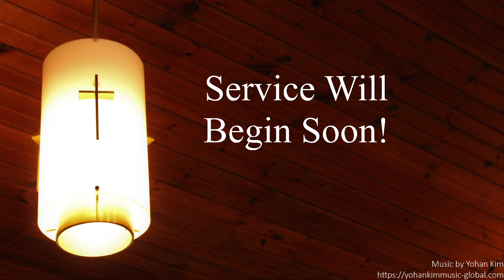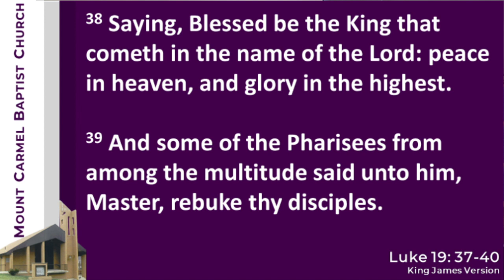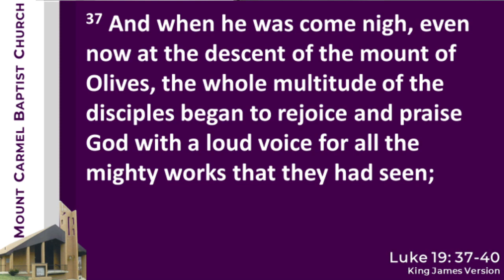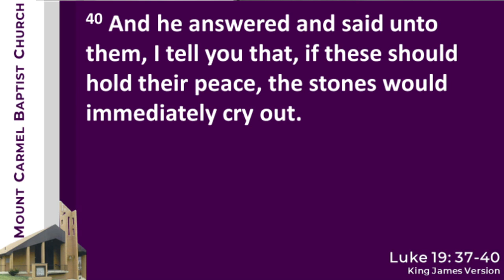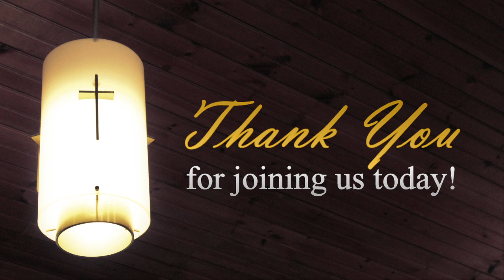Sunday Worship Service - February 7, 2021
Mount Carmel Baptist Church Sunday Morning Worship Service